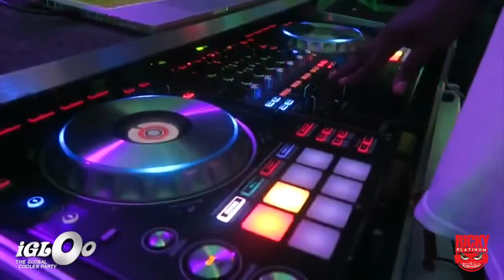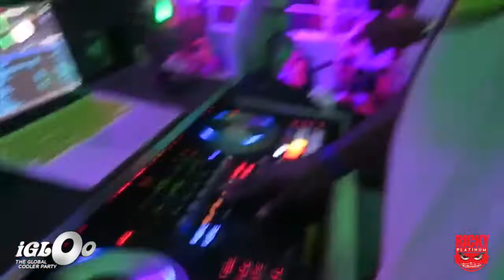RICKY PLATINUM Live @ DREAM WEEKEND IGLOO 2016